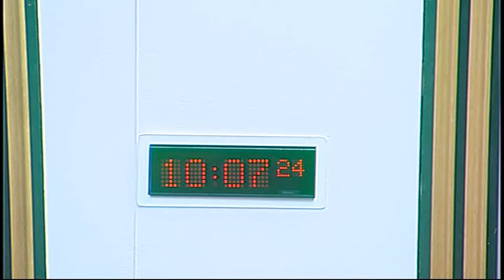Public Petitions Committee - Scottish Parliament: 12th May 2015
1. Decision on taking business in private: The Committee will decide whether to take item 4 in private.

2. Consideration of new petitions: The Committee will consider—
PE1560 by John Buston on local authority planning appeals procedure
John Buston;
PE1561 by Karen Gray, on behalf of Rabbits Require Rights (Scotland), on pet rabbit welfare
Karen Gray;
PE1567 by Donna O’Halloran on investigating unascertained deaths, suicides and fatal accidents.

3. Consideration of continued petitions: The Committee will consider—
PE1098 by Lynn Merrifield, on behalf of Kingseat Community Council, on school bus safety;
PE1105 by Marjorie McCance on St Margaret of Scotland Hospice;
PE1458 by Peter Cherbi on a register of interests for members of Scotland’s judiciary;
PE1513 by Ron Park on equal rights for unmarried fathers and PE1528 by John Ronald on child court reform;
PE1517 by Elaine Holmes and Olive McIlroy, on behalf of the Scottish Mesh Survivors - "Hear Our Voice" campaign, on polypropylene mesh medical devices;
PE1539 by Anne Booth on housing associations to come under the Freedom of Information (Scotland) Act 2002;
PE1542 by Evelyn Mundell, on behalf of Ben Mundell and Malcolm and Caroline Smith, on human rights for dairy farmers;
PE1552 by Peter Campbell on choice of treatment for cancer patients.

4. External research: The Committee will consider options.